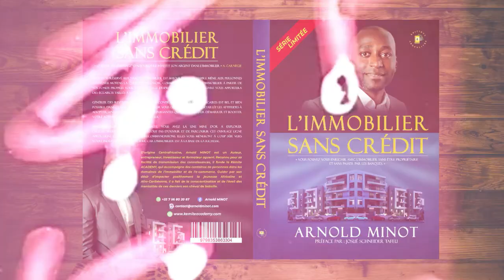L'IMMOBILIER SANS CREDIT avec Arnold Minot